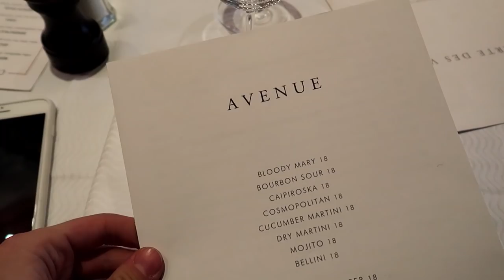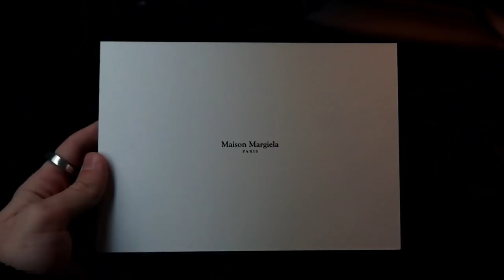Paris Fashion Week!!! - VLOG 2017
WOW! I had the incredible opportunity of exploring Paris during Haute Couture fashion week! This was my first time in Paris and I just had to document it for my channel! Let me know if you would like to see more Vlog style videos on my channel by giving this video a thumbs up and commenting below.
• Are you following my blog?

+ Shikari - When I See U (w Daveam)
+ Stupead - Alright